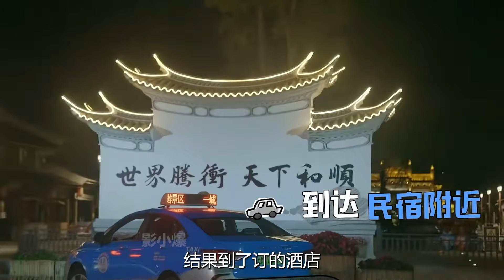原来逼疯徐志胜只需要一个黄子韬，本来上班就烦还得照顾这个傻子